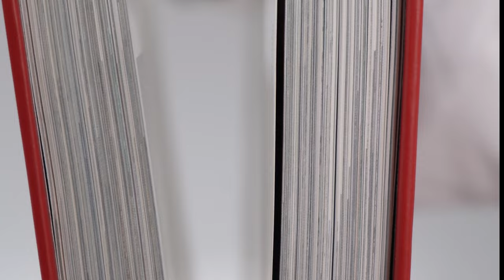Новые Акригели с шиммером